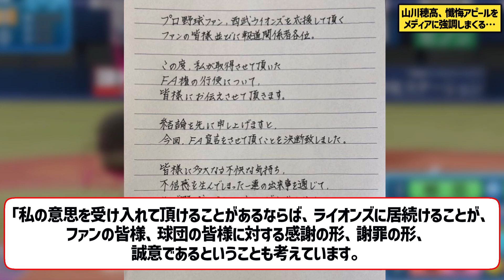山川穂高、手書きの文章をメディアに配る…【なんJ なんG野球反応】